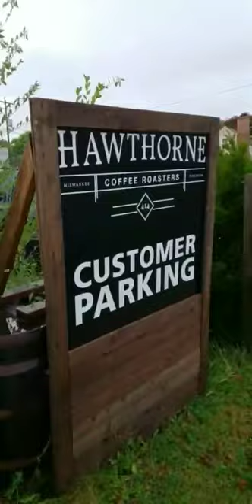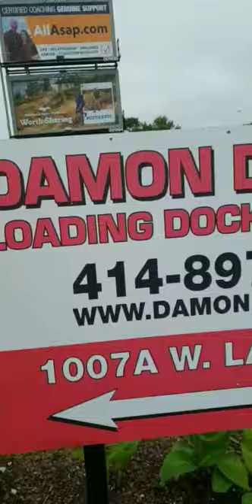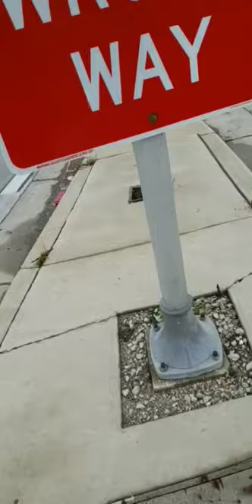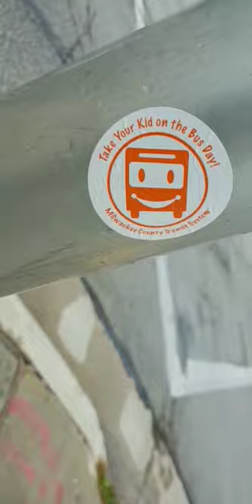Bandit snapchat story